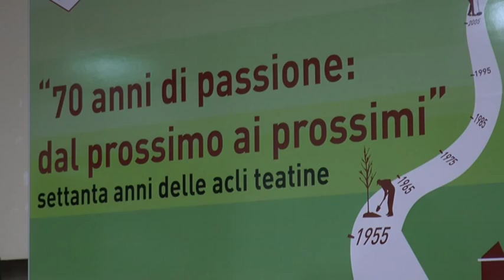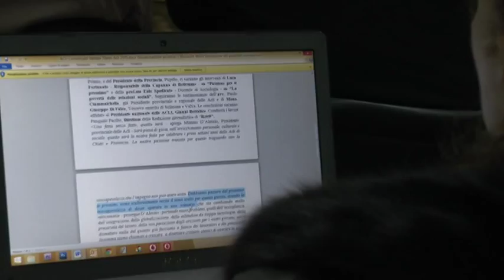I 70 anni delle Acli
Le Acli di Chieti e provincia hanno celebrato i settant’anni della propria presenza a fianco dei lavoratori e di chi spende il proprio tempo al servizio della socialità